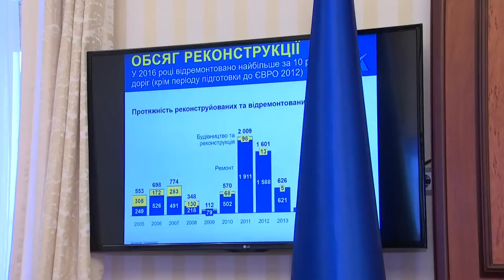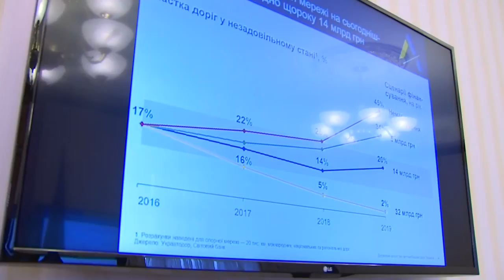Володимир Гройсман про ремонт автошляхів